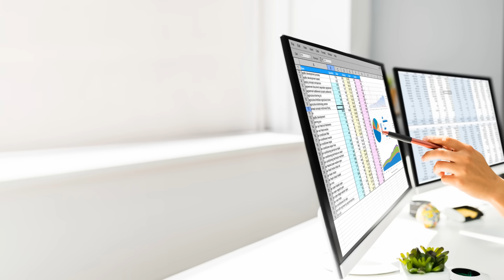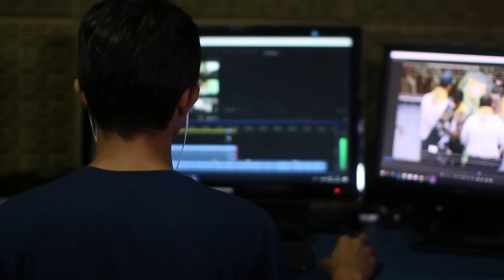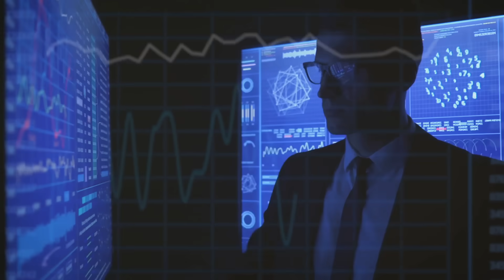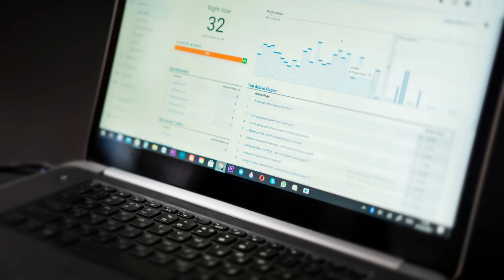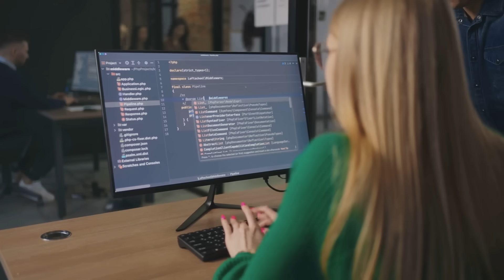Ensembling in Machine Learning demistified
Ensembling and boosting are two powerful techniques in machine learning (ML) that can significantly improve the performance of your models.

Ensembling
Ensembling involves combining the predictions of multiple models to produce a single, more accurate prediction. The idea is that different models can capture different patterns and relationships in the data, and by combining their predictions, you can create a more robust and accurate model.

*Types of Ensembling:*
1. *Bagging (Bootstrap Aggregating)*: Train multiple models on different subsets of the data and combine their predictions.
2. *Boosting*: Train multiple models sequentially, with each model focusing on the errors of the previous model.
3. *Stacking*: Train multiple models and use their predictions as input to a meta-model that makes the final prediction.

Boosting
Boosting is a specific type of ensembling that involves training multiple models sequentially. Each model focuses on the errors of the previous model, with the goal of improving the overall performance.

*Types of Boosting:*
1. *AdaBoost (Adaptive Boosting)*: Adjust the weights of the training data based on the errors of the previous model.
2. *Gradient Boosting*: Use gradient descent to optimize the weights of the models.
3. *XGBoost (Extreme Gradient Boosting)*: An optimized version of gradient boosting that uses a more efficient algorithm.

Benefits of Ensembling and Boosting:
1. *Improved Accuracy*: Ensembling and boosting can significantly improve the accuracy of your models.
2. *Reduced Overfitting*: By combining multiple models, you can reduce the risk of overfitting.
3. *Increased Robustness*: Ensembling and boosting can make your models more robust to outliers and noisy data.

Common Applications:
1. *Classification*: Ensembling and boosting are commonly used in classification tasks, such as spam detection, sentiment analysis, and image classification.
2. *Regression*: Ensembling and boosting can also be used in regression tasks, such as predicting continuous outcomes like prices or temperatures.
3. *Time Series Forecasting*: Ensembling and boosting can be used to improve the accuracy of time series forecasting models.

For more other intuitive explanations, watch my ml videos in my channel